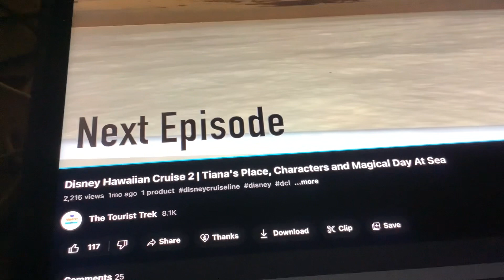Disney Wonder (Day 2/Day 3)